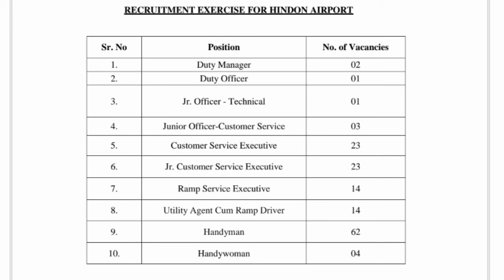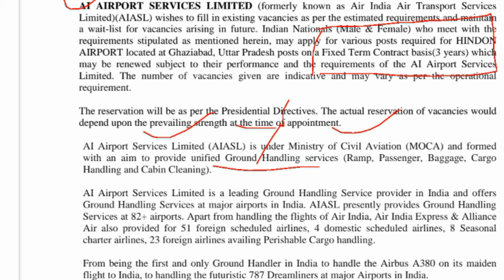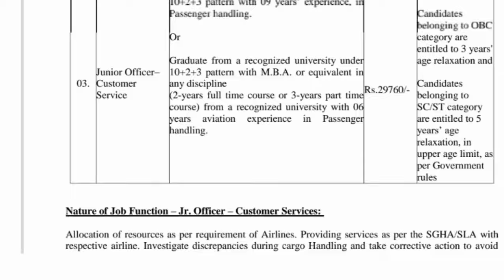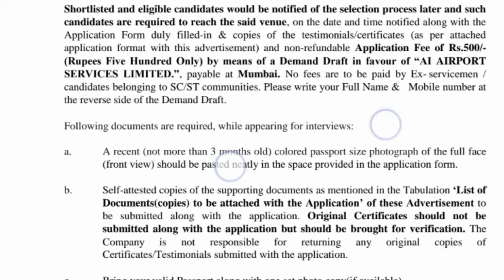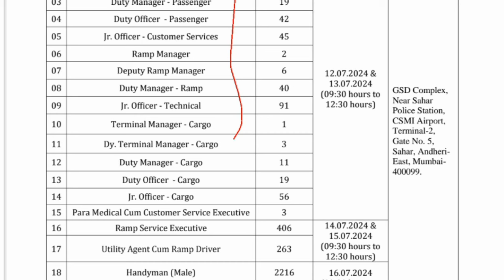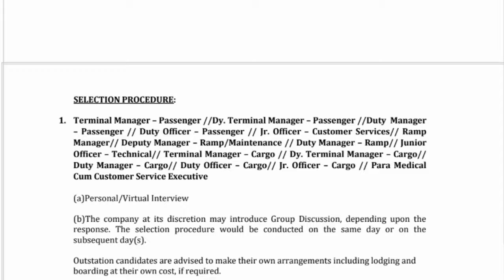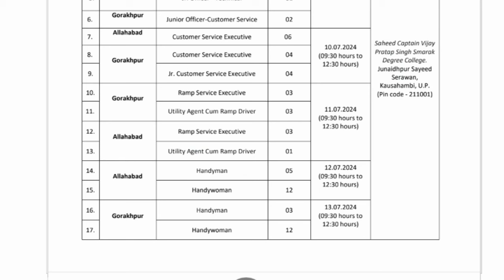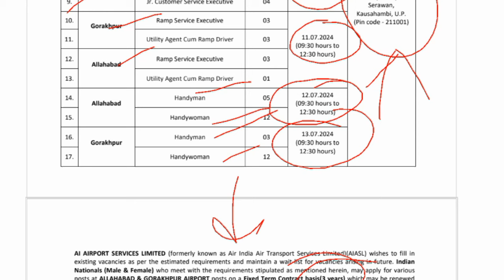Ministry of Aviation Company ground Staff Recruitment out|Aviation department ground staff job